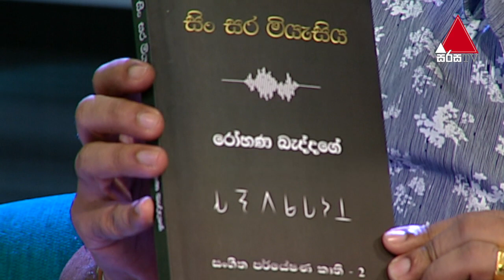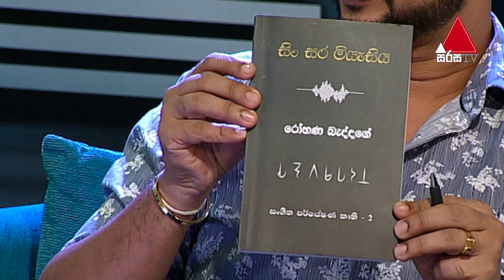Jeevithayata Idadenna (ජීවිතයට ඉඩදෙන්න) | Mathakada | Rohana Baddage | Sirasa TV